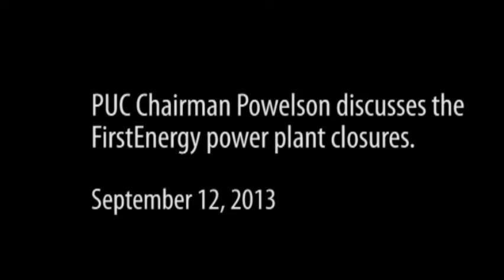FirstEnergy power plant closures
PUC Chairman Robert F. Powelson discusses the FirstEnergy power plant closures.